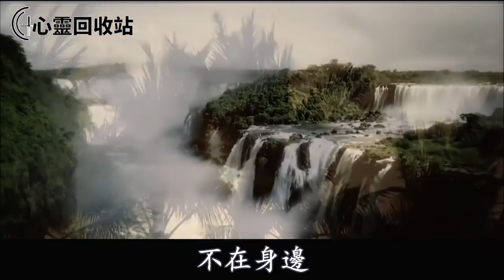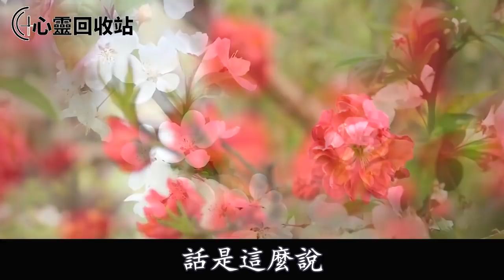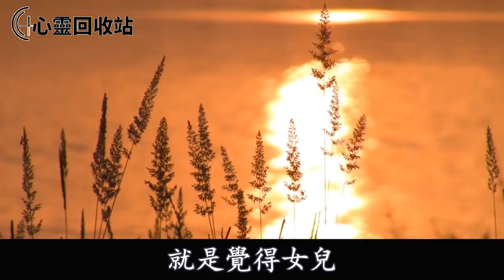婆婆拿錢後不照顧我坐月子，反倒去小姑子家伺候她，直到她中風住院，小姑子把她送到我家，我一舉動叫她崩潰痛哭追悔莫及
往期回顾;
爸媽到老婆娘家做客，吃飯時，丈母娘拿出一次性餐具，我忍住不吭氣，把父母送到賓館後，回家看見一幕，我當場爆發一舉動叫他們雞飛蛋打追悔莫及
婚後老公提出AA制，我答應後轉頭給我弟買套房，老公大鬧以離婚威脅，逼我給他弟弟也買一套，我一舉動叫他人財兩空追悔莫及
老公在我小產後猛揍我，婆婆喜聞樂見，我為離婚只好淨身出戶，一次偶遇懷孕小三挑釁，我拿出一東西叫他們身敗名裂臭名遠揚